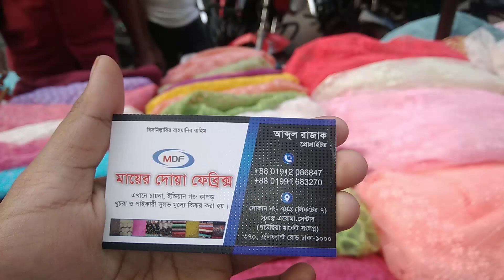বছরের শেষ অফার🍁🌼আবারো চলে এসেছে, ডিসকাউন্ট মূল্যে নেট ফেব্রিক গজ কাপড় কালেকশন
Shop name : মায়ের দোয়া ফ্রেব্রিক্স
দোকান নং -৭৪২ (লিফটের -৭)
সুবাস্তু এরোমা সেন্টার (গাউছিয়া মার্কেট সংলগ্ন)
৩৭০, এলিফ্যান্ট রোড,  ঢাকা -১০০০
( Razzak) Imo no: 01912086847